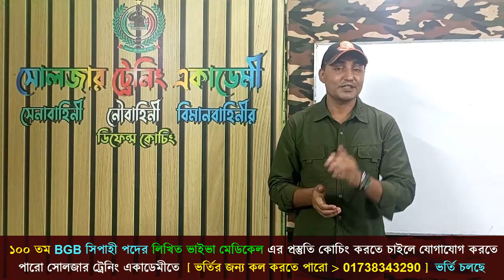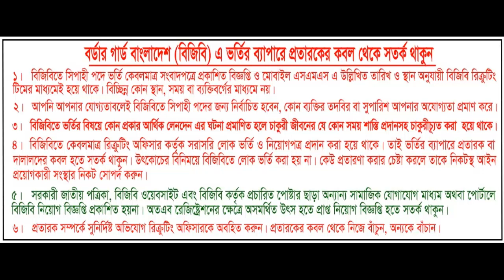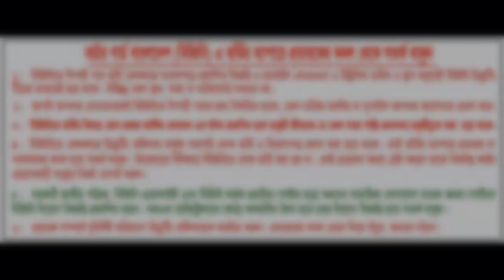২০২৩ সালে BGB তে চাকুরি পেতে চাইলে যেভাবে শুরু করতে হবে প্রস্তুতি ! BGB Exam Preparation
২০২৩ সালের জন্য BGB সিপাহী পদের জন্য মেডিকেল+লিখিত+মৌখিক পরীক্ষার কোচিং করতে চাইলে কল দিন- 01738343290.
অথবা যোগাযোগ করুন- সোলজার ট্রেনিং একাডেমী, ঠিকানাঃ কলেজ রোড,রংপুর।
কোচিং_মেয়াদঃ​ ১৫ দিন/ ১ মাস / ২ মাস